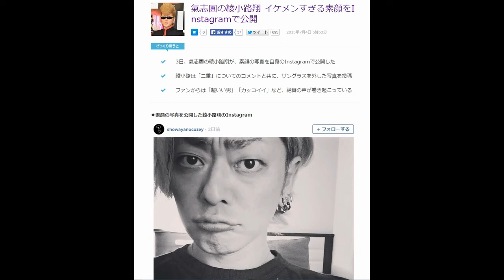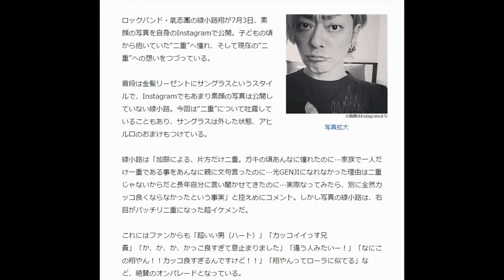氣志團の綾小路翔 イケメンすぎる素顔をInstagramで公開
２０１５年７月４日 ５時４３分
ざっくり言うと

３日、氣志團の綾小路翔が、素顔の写真を自身のInstagramで公開した
綾小路は「二重」についてのコメントと共に、サングラスを外した写真を投稿
ファンからは「超いい男」「カッコイイ」など、絶賛の声が巻き起こっている
◆素顔の写真を公開した綾小路翔のInstagram

“超イケメン”素顔の綾小路翔、Instagram投稿の写真にファン歓喜。

2015年7月4日 5時53分 ナリナリドットコム
写真拡大
ロックバンド・氣志團の綾小路翔が7月3日、素顔の写真を自身のInstagramで公開。子どもの頃から抱いていた“二重”へ憧れ、そして現在の“二重”への想いをつづっている。

普段は金髪リーゼントにサングラスというスタイルで、Instagramでもあまり素顔の写真は公開していない綾小路。今回は“二重”について吐露していることもあり、サングラスは外した状態、アヒル口のおまけもつけている。

綾小路は「加齢による、片方だけ二重。ガキの頃あんなに憧れたのに…家族で一人だけ一重である事をあんなに親に文句言ったのに…光GENJIになれなかった理由は二重じゃないからだと長年自分に言い聞かせてきたのに…実際なってみたら、別に全然カッコ良くならなかったという事実」と控えめにコメント。しかし写真の綾小路は、右目がパッチリ二重になった超イケメンだ。

これにはファンからも「超いい男（ハート）」「カッコイイっす兄貴」「か、か、か、かっこ良すぎて息止まりました」「違う人みたいー！」「なにこの翔やん！！カッコ良すぎるんですけど！！」「翔やんってローラに似てる」など、絶賛のオンパレードとなっている。